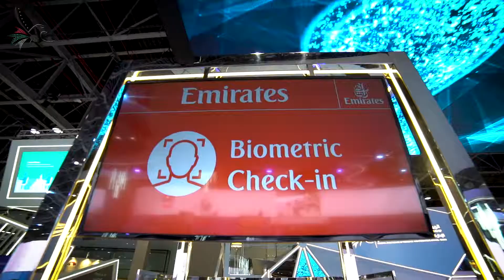لقاء الإعلامي محمد الكعبي في معرض جيتكس